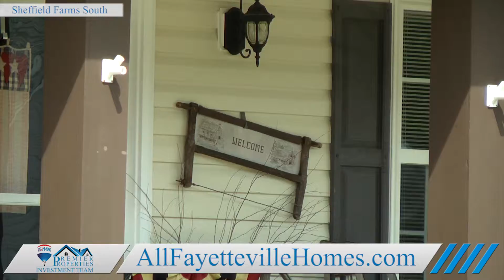Video Tour of Sheffield Farms South Neighborhood, Hope Mills, NC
Watch this video tour of Sheffield Farms South Neighborhood in Hope Mills, NC. Be sure to visit AllFayettevilleHomes.com/SheffieldFarmsSouth to learn more about this neighborhood, such as schools, taxes, local shopping and more.

Your homes is the largest and most important investment you'll ever make, and our investment team of real estate experts is here to help you find the perfect place you can call Home.